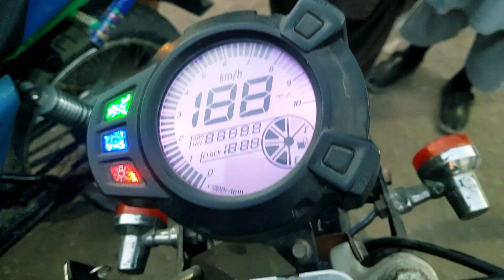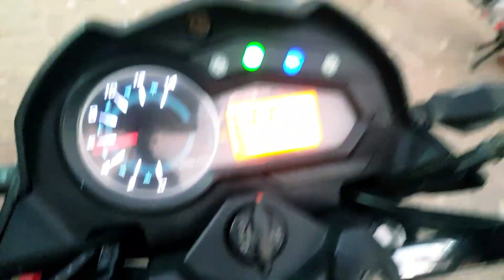Cheapest Bikes market of karachi||Biggest Sunday Bikes market 2021|| Bikes rates update19-dec-2021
Cover Topics:
1.Used bikes in sunday bazar hyderi 2021
2.Biggest and cheapest bikes market of karachi
3.Sunday bike market rates 19-dec-2021
4.Hyderi bike bazar
5.Cheapest bike bazar of karachi